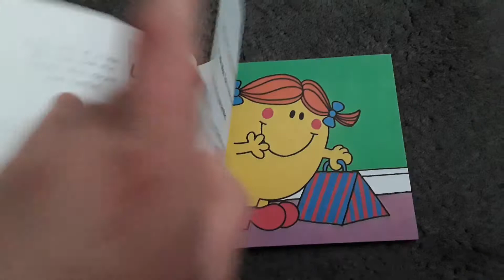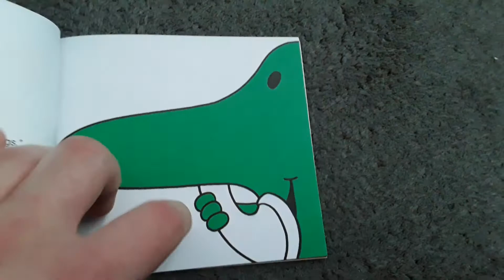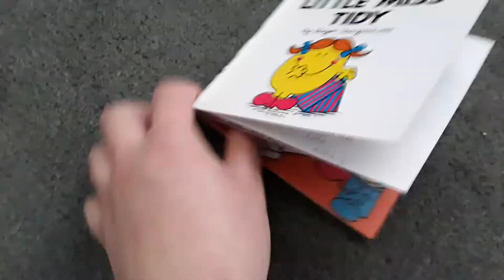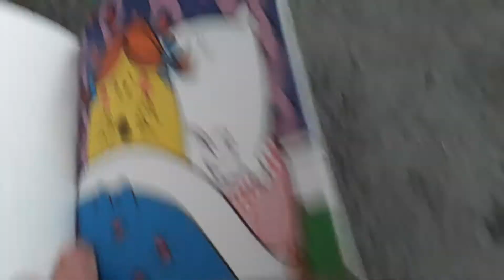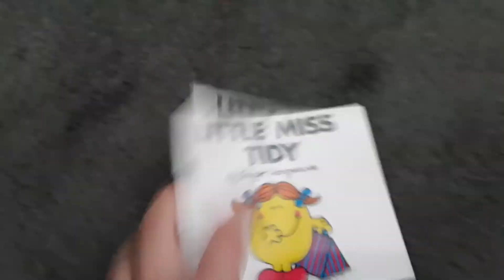Mr Men Book Readings: episode 62 - Little Miss Tidy